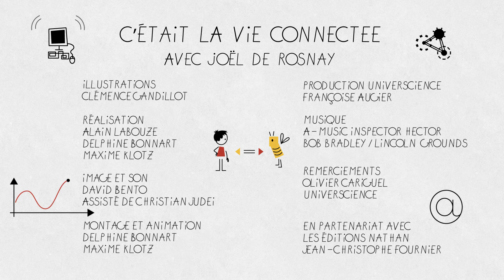La vie connectée #6 - Consommer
Le e-commerce et les objets communiquants, selon Joël de Rosnay, c'est déjà (presque) dépassé... Place à la production d'objets à la carte grâce aux imprimantes 3D ! L'industrie 2.0 est en train de naître et de révolutionner nos modes de consommation.
Avec les dessins de Clémence Gandillot
Un épisode de la série "La vie connectée".